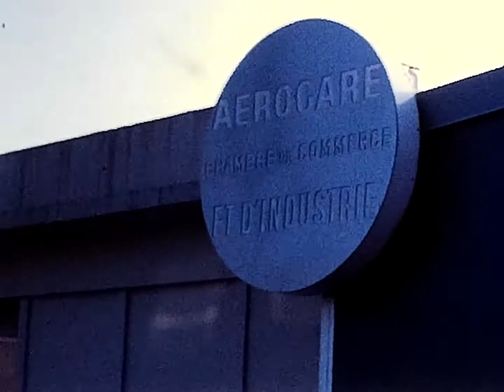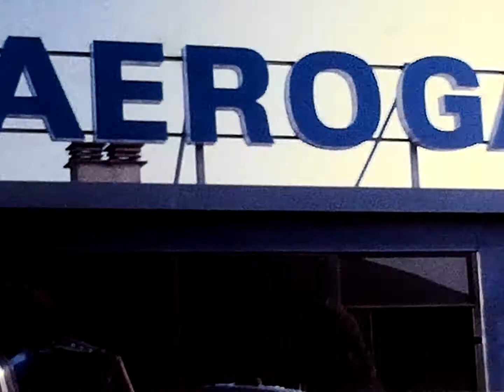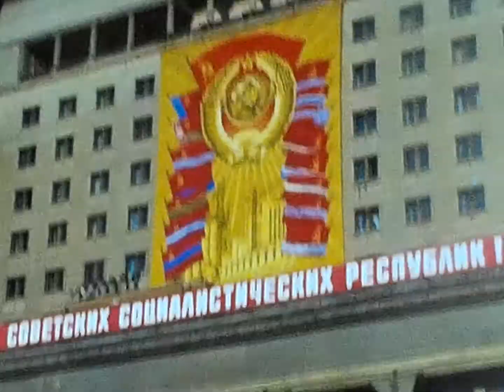URSS 1976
26 février - 2 mars 1976 - Moscou Stalingrad